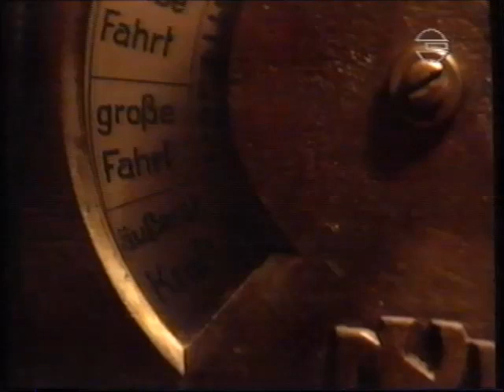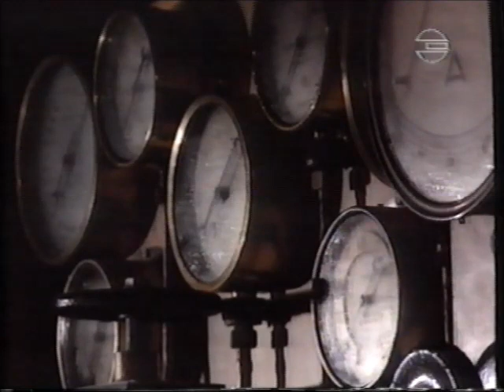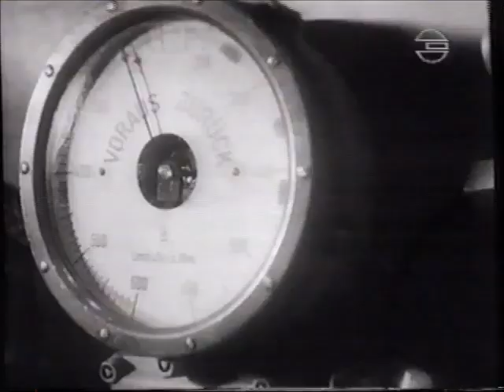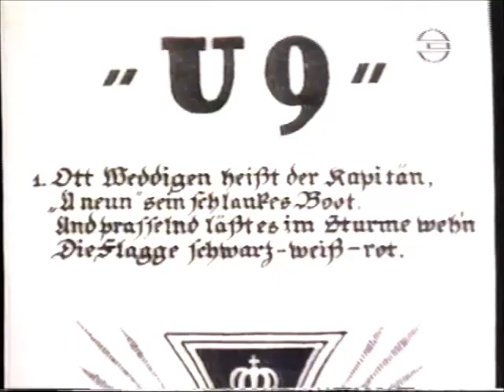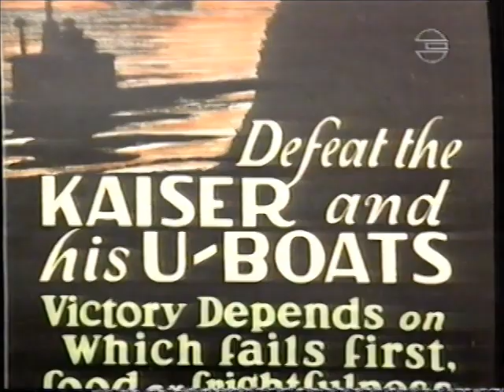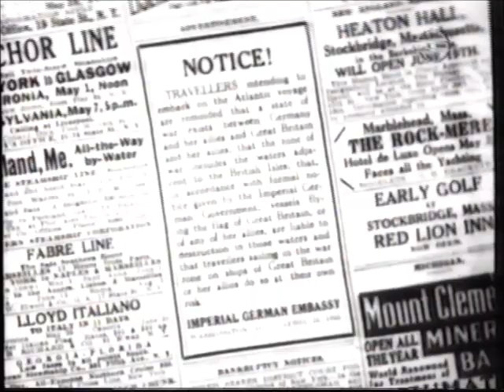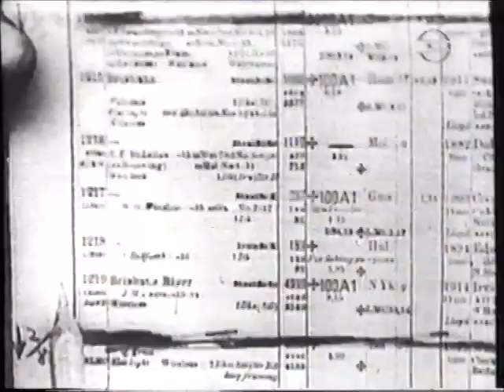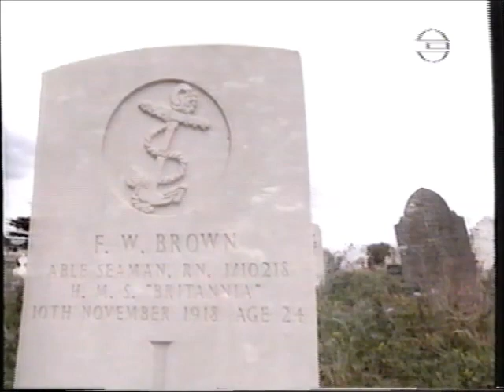Uboote im 1.Weltkrieg - Kaiserlichen Marine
Da das U-Boot als Waffe von allen Seiten unterschätzt wurde, war man auch auf den U-Boot-Krieg allgemein wenig vorbereitet. Deutsche U-Boote brachten dennoch die Entente vor allem in der ersten Jahreshälfte 1917 in ernsthafte Schwierigkeiten. Der U-Boot-Krieg führte aber indirekt zum Kriegseintritt der Vereinigten Staaten und damit letztendlich zur Niederlage der Mittelmächte. Der Einsatzbefehl zur Entscheidungsschlacht auf See wurde erst gegeben, als die Oberste Heeresleitung den Krieg verlorengegeben hatte, und führte zum Kieler Matrosenaufstand, der wiederum Auslöser der Novemberrevolution war.